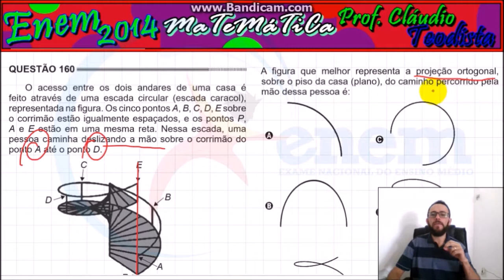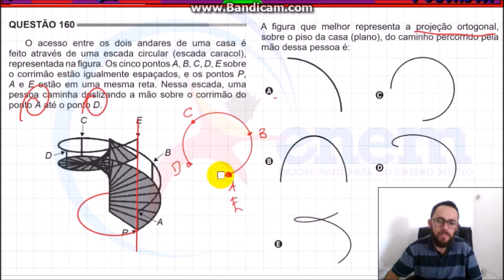Enem 2014 - Questão 160 - Prova azul de Matemática (Projeção ortogonal)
O acesso entre os dois andares de uma casa é feito através de uma escada circular (escada caracol), representada na figura. Os cincos A, B, C, D, E sobre o corrimão estão igualmente espaçados, e os pontos P, A e E estão em uma mesma reta. Nessa escada, uma pessoa caminha deslizando ponto A até o ponto D.

A figura que melhor representa a projeção ortogonal, sobre o piso da casa (plano), do caminho percorrido pela mão dessa pessoa é: